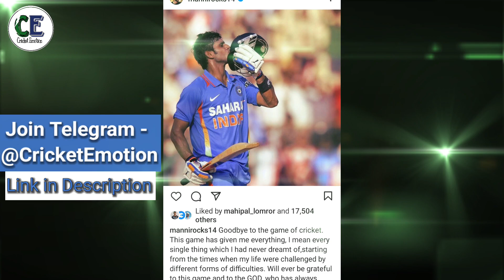Manoj Tiwary : পাঁচদিনেই মত বদল! অবসর ভেঙে ফিরছেন মনোজ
Change of decision in just five days! Bengal's last captain Manoj Tiwary is about to return from retirement.
Why did Manoj Tiwary surprisingly retire from cricket?
Why did Manoj Tiwary reverse his decision of retirement?
পাঁচদিনেই মত বদল! অবসর ভেঙে ফিরছেন মনোজ

Related Queries covered:
Manoj tiwary retired from cricket
Manoj tiwary reverses retirement
Cricket association of bengal
bengal cricket
ranji trophy
indian domestic cricket
ক্রিকেট অ্যাসোসিয়েশন অফ বেঙ্গল
Cricket Emotion Facts
cricket bangla

If you find any inappropriate use of your copyrighted content (Footage, Photo, Music) in this video; then please get in touch with us first. I Always Respect all the Original Owners.